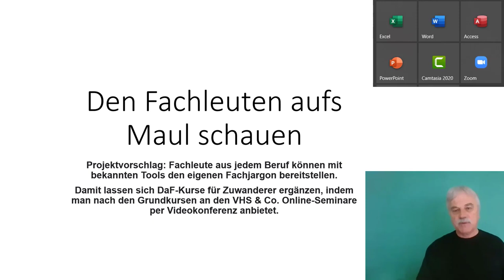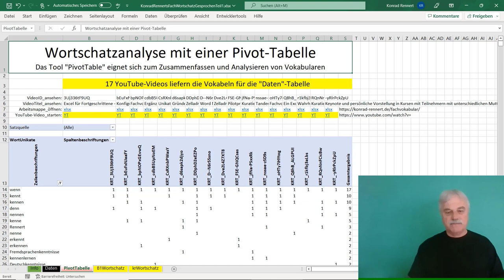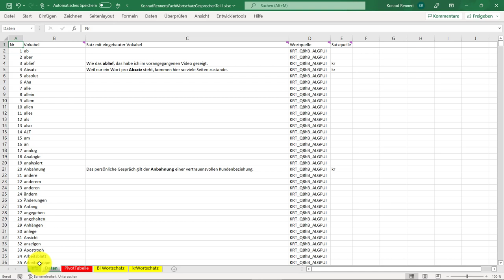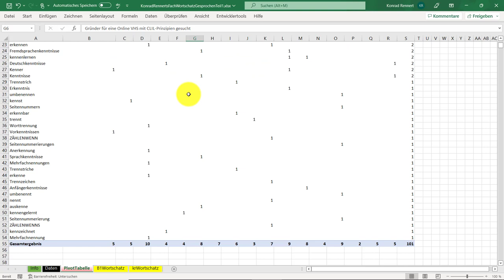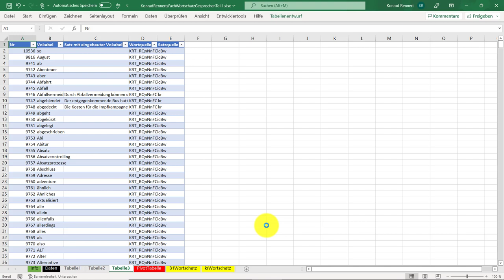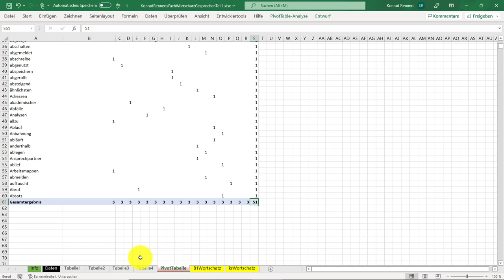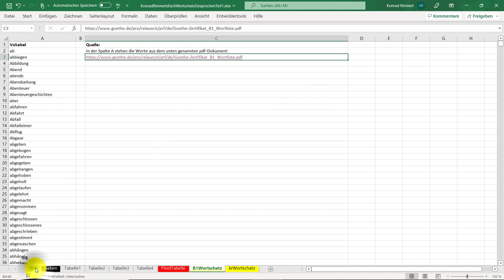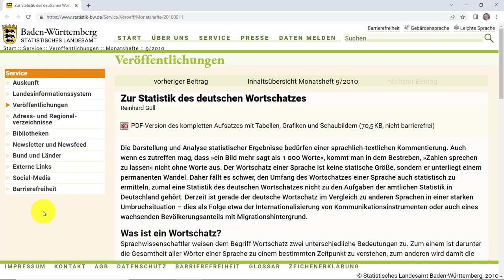Den Fachleuten aufs Maul schauen - Wortschatzanalysen mit Pivot-Tabellen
Details zum geplanten Workshop und alle Informationen zum Download der Arbeitsmappe erfahrt Ihr in der zugehörigen Pressemitteilung
Die Analyse dieses Videos als Quelle für Excel-Fachvokabular ergibt: Es wurden 4.263 Worte gesprochen. Darin enthalten sind 896 Unikate. Von diesen Unikaten findet man 539 Worte in der Wortschatzliste zum Goethe B1-Sprachzertifikat für Deutsch als Fremdsprache (DaF). 357 Wort-Unikate sind nicht in der Wortschatzliste enthalten. Diese 357 sind Untersuchungsgegenstand, um sie ggfs. in den IT-Fachwortschatz zu übernehmen.